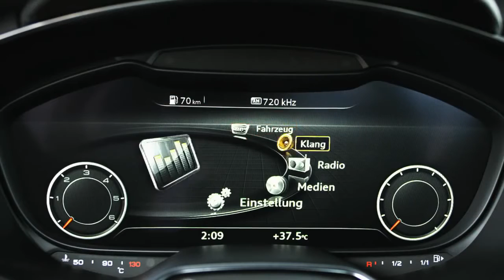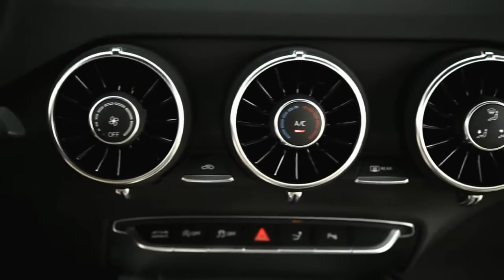Audi TT Coupe,sport cars video, sport cars 2016